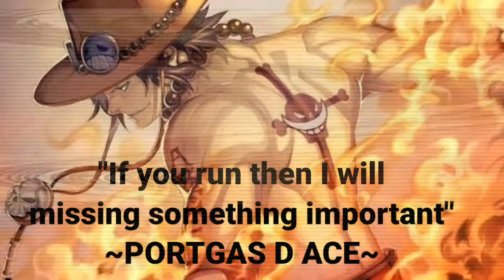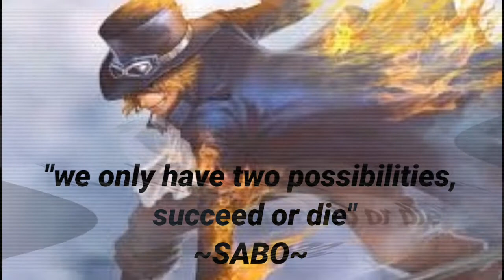three brothers monster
Deskripsi

『ONE PIECE FILM RED』第4弾予告Trailer 4／大ヒット上映中！

興行収入170億円＆観客動員1,200万人突破！
2022年興行収入＆動員数No.1！

総合プロデューサー 尾田栄一郎で贈る

【ストーリー】
世界で最も愛されている歌手、ウタ。
素性を隠したまま発信するその歌声は”別次元”と評されていた。
そんな彼女が初めて公の前に姿を現すライブが開催される。
色めき立つ海賊たち、目を光らせる海軍、
そして何も知らずにただ彼女の歌声を楽しみにきたルフィ率いる麦わらの一味、
ありとあらゆるウタファンが会場を埋め尽くす中、
今まさに全世界待望の歌声が響き渡ろうとしていた。
物語は、彼女が”シャンクスの娘”という衝撃の事実から動き出すー。
「世界を歌で幸せにしたい」とただ願い、ステージに立つウタ。
ウタの過去を知る謎の人物・ゴードン、そして垣間見えるシャンクスの影。
音楽の島・エレジアで再会したルフィとウタの出会いは12年前のフーシャ村へと遡る。

原作・総合プロデューサー：尾田栄一郎（集英社「週刊少年ジャンプ」連載）
キャラクターデザイン・総作画監督：佐藤雅将　美術監督・美術設定：加藤浩
色彩設計：横山さよ子　CGディレクター：川崎健太郎　撮影監督：江間常高　製作担当：吉田智哉

≪キャスト≫
田中真弓　中井和哉　岡村明美　山口勝平　平田広明　大谷育江　山口由里子　矢尾一樹　チョー　宝亀克寿
名塚佳織　Ado　津田健次郎　池田秀一
山田裕貴　霜降り明星（粗品　せいや）　新津ちせ

主題歌： 「新時代 (ウタ from ONE PIECE FILM RED)」Ado （ユニバーサル ミュージック）

©尾田栄一郎／2022「ワンピース」製作委員会
配給：東映

Achieve 17 billion JPY at the Japanese box office & 12 million attendance!
No.1 in Japanese box office and attendance in 2022!

ONE PIECE FILM RED" by general producer Eiichiro Oda is currently showing a blockbuster hit!

【Synopsis】
Uta —the most beloved singer in the world whose voice has been described as "otherworldly"—is renowned for concealing her own identity when performing. Now, for the first time ever, she will reveal herself to the world at a live concert. With the Navy watching closely, the venue fills with Uta's fans—including excited pirates and the Straw Hats led by Luffy, who simply came to enjoy her sonorous performance—all eagerly awaiting the voice that the whole world has been waiting for to resound. The story begins with the shocking revelation that she is the enigmatic Shanks' daughter. Uta stands on the stage, with the ordinary wish of “Making the world happy with my music.” There’s Gordon, a mysterious character who knows Uta’s past, and glimpses of Shanks’ shadow. On Elegia, the island of music, Luffy and Uta reunite for the first time since they last met 12 years ago in Foosha Village.

Author and General Producer: Eiichiro Oda
Director: Goro Taniguchi
Screenplay: Tsutomu Kuroiwa
Character Design & General Animation Director: Masayuki Sato
Art Director & Concept Art: Hiroshi Kato
Color Designer: Sayoko Yokoyama
CG Director: Kentaro Kawasaki
Photography Director: Tsunetaka Ema
Production Manager: Tomoya Yoshida

≪Cast≫
Mayumi Tanaka　Kazuya Nakai　Akemi Okamura　Kappei Yamaguchi　Hiroaki Hirata　Ikue Otani　Yuriko Yamaguchi　Kazuki Yao　Cho　Katsuhisa Houki
Kaori Nazuka　Ado　Shuichi Ikeda
Yuki Yamada　SHIMOFURI MYOJO (Soshina Seiya)　Chise Niitsu

Theme Song: Ado "New Genesis (UTA from ONE PIECE FILM RED)"（UNIVERSAL MUSIC)
Songs Contributed by: Yasutaka Nakata　Mrs. GREEN APPLE　Vaundy　FAKE TYPE.　Hiroyuki Sawano　Yuta Orisaka　Hata Motohiro

Japanese film distributor: Toei
© Eiichiro Oda/2022 "One Piece" production committee